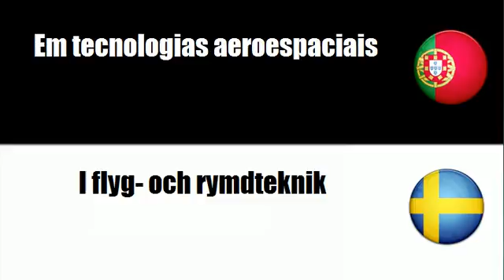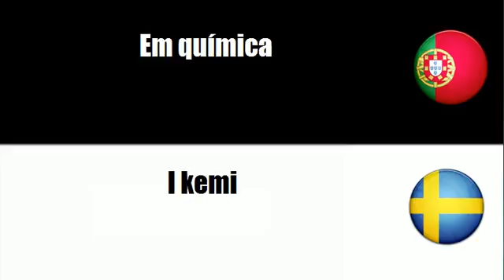Aprenda vocabulário Sueco # Tema = Em tecnologias aeroespaciais